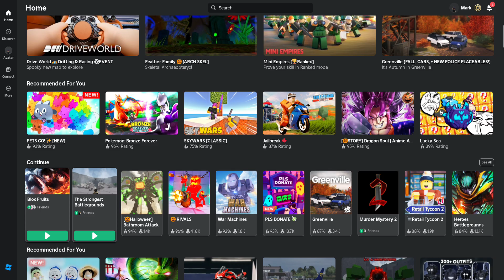Roblox 2024 10 22 22 14 08